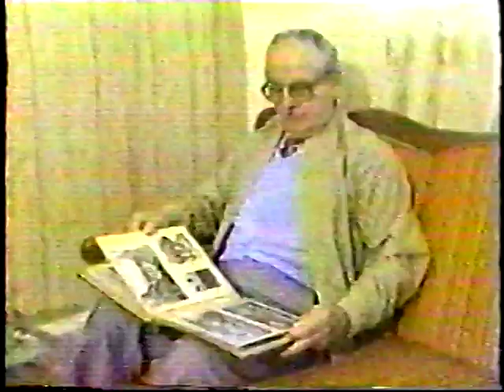AETN, Arkansas, Sign-Off 7/30/1988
Arkansas (You Run Deep in Me) by Wayland Holyfield
Channel 13 analog TV fringe reception received near Mt. Vernon, Missouri.

AETN's sign-off video was changed throughout the years with different footage compiled.
I believe this version was narrated by Jerry Pitcock in 1986.
There was an extended version broadcast at the start of the day.

This version of the sign-off was broadcast 7/30/1988 after Doctor Who: The Caves of Androzani (1984). The last time AETN ever aired that Doctor Who movie.

The Doctor Who series was dropped completely in September 1988 and was never seen again on AETN. This is from an old VHS recording.